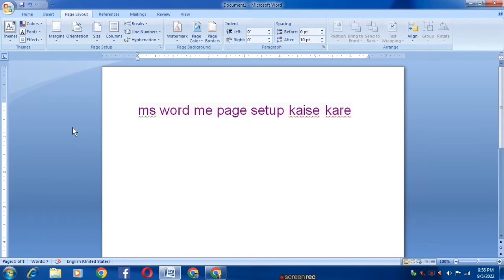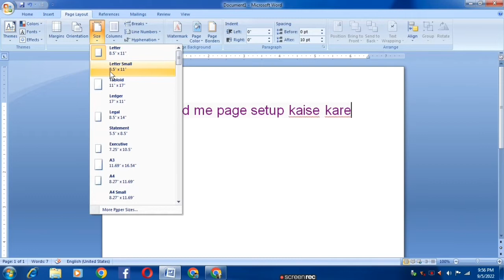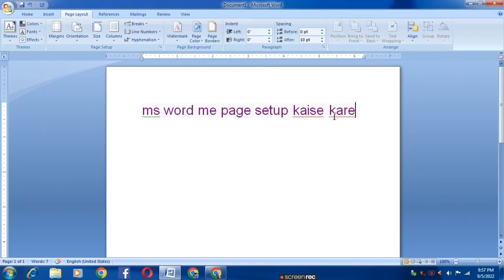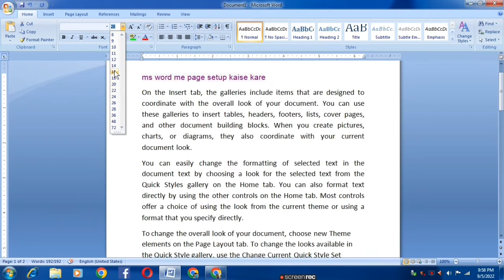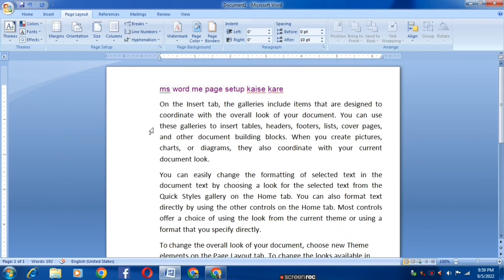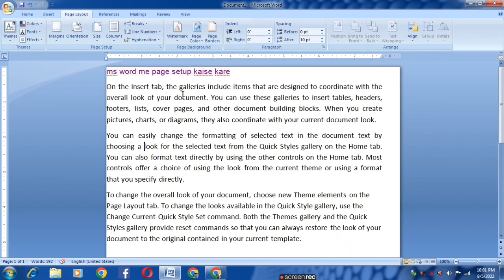ms word me page setup kaise kare | How to set margin in word | page setup in hindi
Hi!  In this video you guys have been told how to setup page in ms word completely and friends after watching this video till last you will learn to set margin page learn to set margin and also learn to set size of sharp  Along with this, you will learn many things in this video, so definitely watch the video till end.

My Important Video

Anuj kumar
Google , Tips and Tricks , wide knowledge of it , Part 1